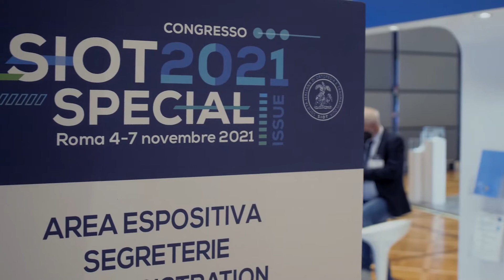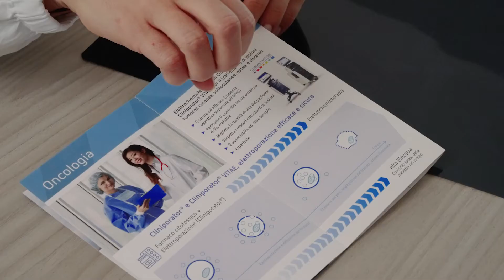IGEA Medical - Corporate Video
IGEA S.p.A. is a biomedical company and a world leader in biophysical therapies. Our areas of application include:
Orthopedic Therapies, Oncological Therapies and Gene Therapies.

Following many studies, which continue to this day, on the interactions between biological systems and physical stimuli, we have created several health products.
Driven by passion and commitment, we have managed to achieve great results.